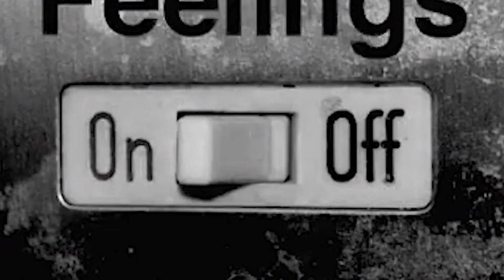| NO SLEEP | LOUDEN BEATS | INSTRUMENTAL |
Produced by  @LoudenBeats

🔴USAGE🔴
Absolutely ANY USE of the beat (Including leased beats) REQUIRE CREDIT (Prod. by Louden). There are NO exceptions. Any social media use of my beats require credit to me IN THE CAPTION @loudenbeats